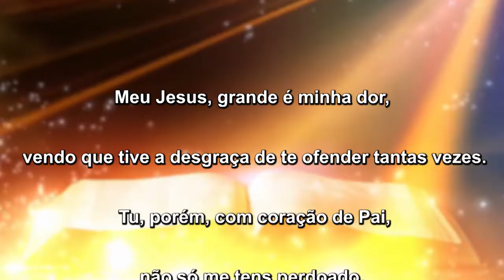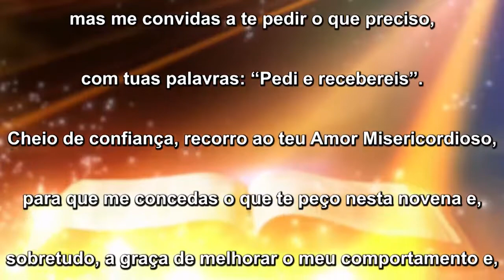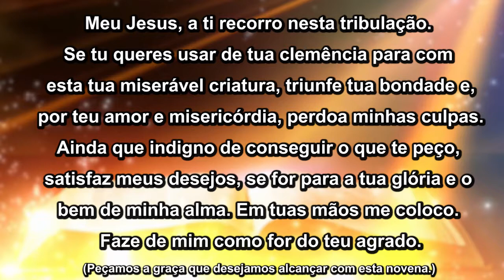Novena ao Amor Misericordioso 01/07/19 - Com apresentação de Marcela Kamiroski